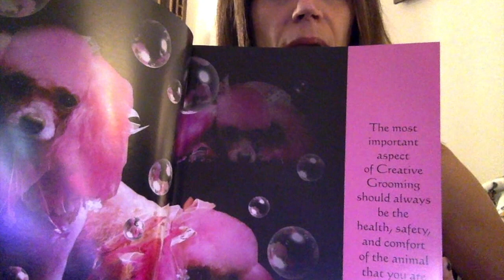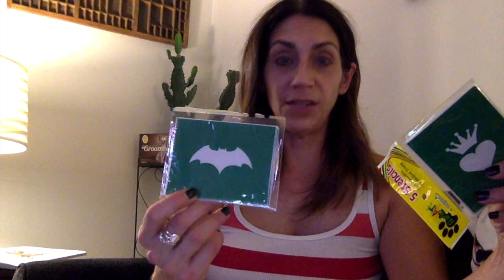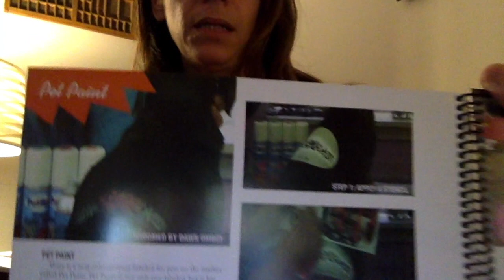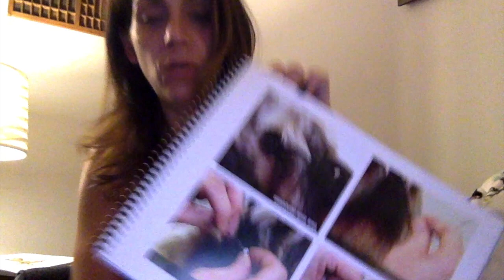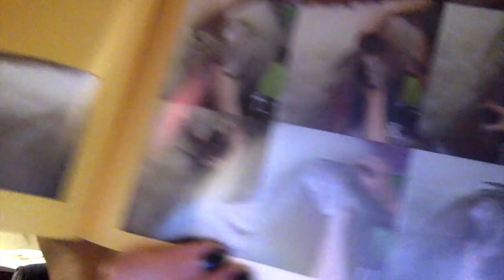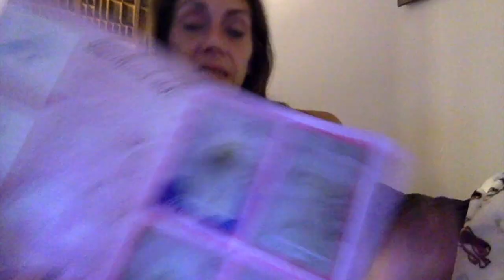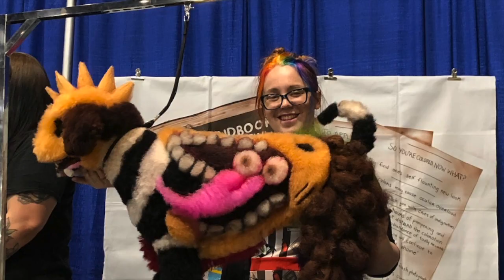I'm "Dyeing" to become a Competetive Creative Groomer!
I'm "Dyeing" to become a Competetive Creative Groomer! I've decided that I am diving in head first, so I made an introductory video about the creative semiar I took in Hershey with the legends, Angela Kumpe, Adriane Pope and Lori Craig!  I know it's long...but I wanted to share, in detail, some of the things you'll need if you want to get into creative grooming and I included some photos from the Hershey 2019 at the end!